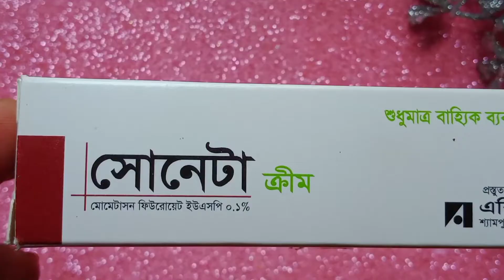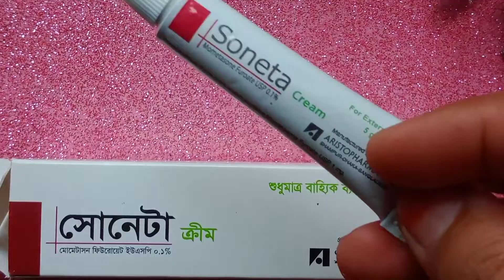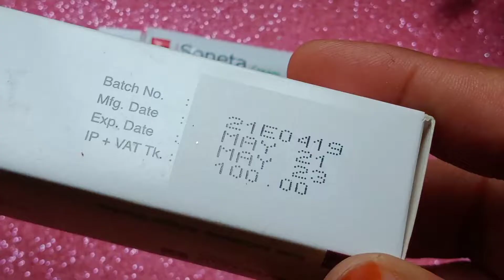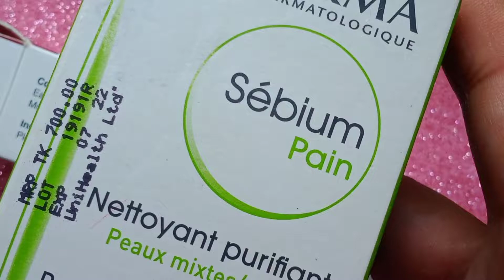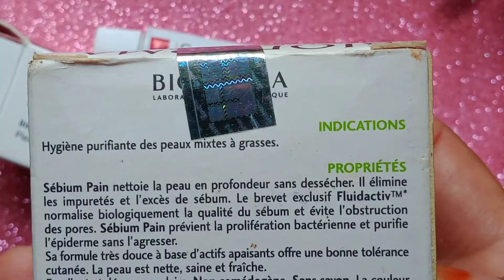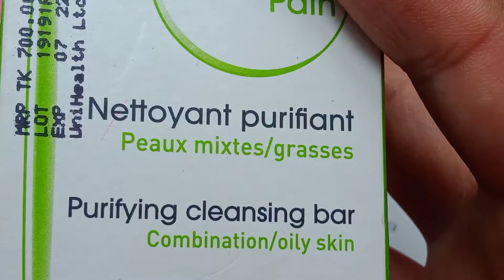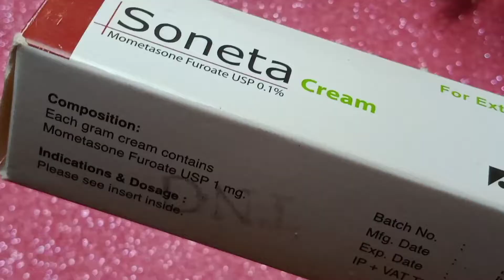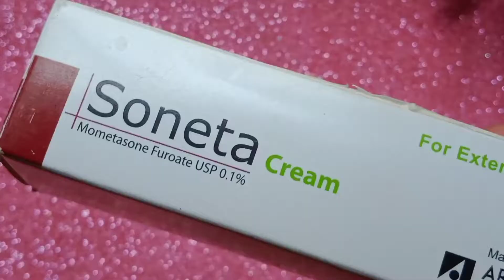Mukher kalo dag dur korar cream/ত্বকে (Soneta cream) এর কাজ কি ?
আসসালামুআলাইকুম বন্ধুরা
ব্রন ও ব্রনের গর্ত
 ব্রণের কালো দাগ দূর করতে
মুখের যেকোনো ধরনের কালো দাগ দূর করতে
মেছতার দাগ দূর করতে
রোদে পোড়া দাগ দূর করতে
সনেটা ক্রিম কিভাবে ব্যবহার করতে হয়
এই ক্রিম ব্যবহারের উপকারিতা কি জানতে চাইলে সমস্ত ভিডিও জুড়ে আমার সাথে থাকুন